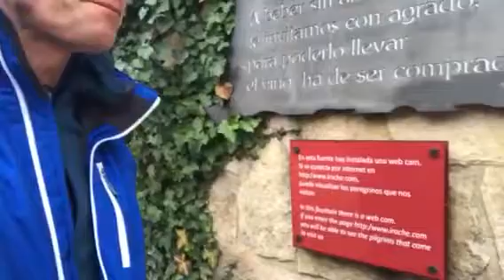Free wine for pilgrims on El Camino. Monasterio Iraxe